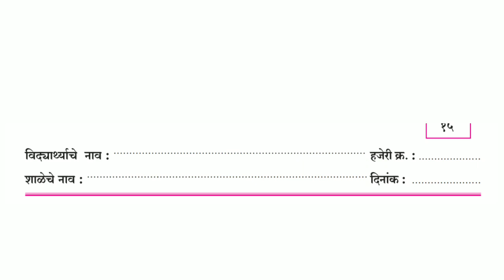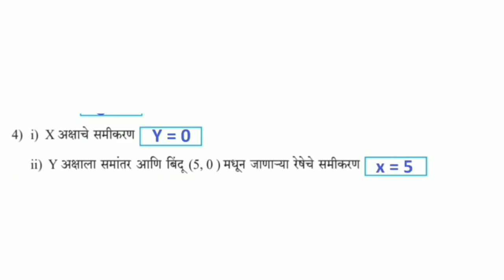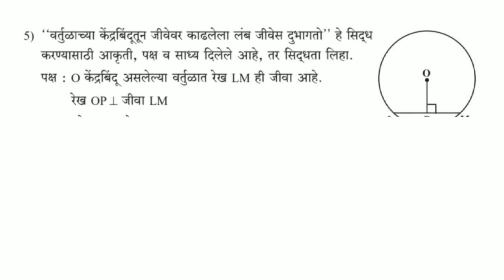इयत्ता दहावी गणित भाग 2 सेतू अभ्यास पूर्व चाचणी 2023-24 | इ 10 वी गणित भाग 2 सेतू अभ्यास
इयत्ता दहावी गणित भाग 2 सेतू अभ्यास पूर्व चाचणी 2023-24

इ 10 वी गणित भाग 2 सेतू अभ्यास